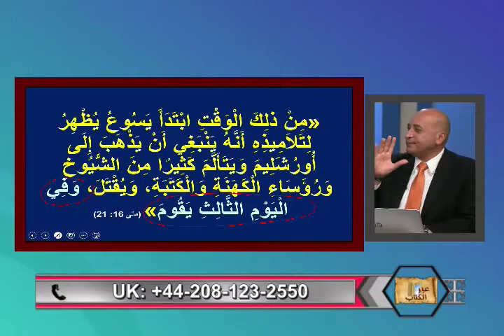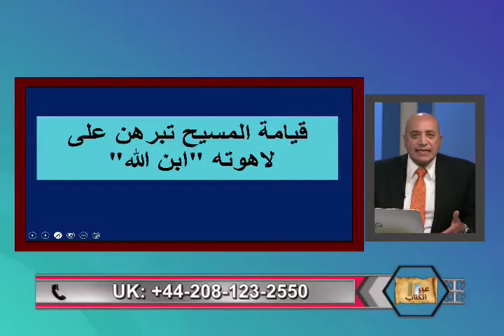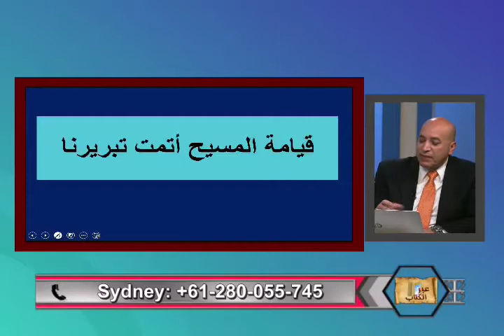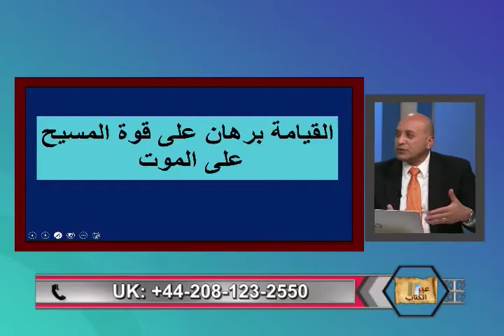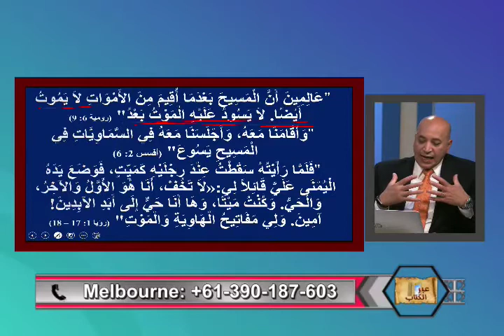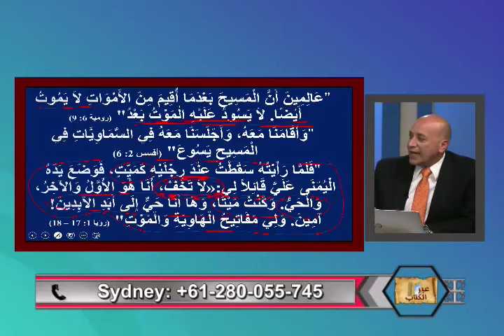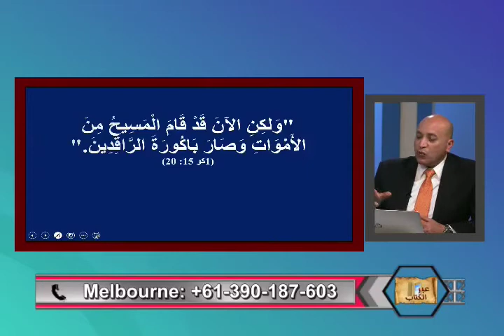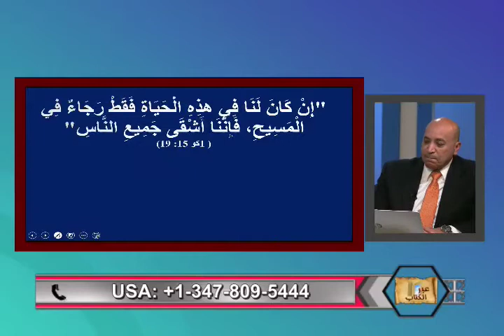لماذا نؤمن بقيامه المسيح؟ -عبر الكتاب -195